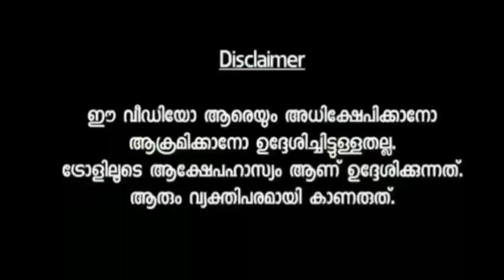സെച്ചി ഇങ്ങനെയൊന്നും തള്ളല്ലേ 🤣😂 | Mallu Troll Master | Gayathri Suresh Interview Troll HappyNewYear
എന്റർടൈൻമെന്റിന് വേണ്ടി മാത്രമാണ്
ഞാൻ ട്രോൾ ഉണ്ടാകുന്നത്. അതിന് നെഗറ്റീവ് ഷെയ്ഡ് അബദ്ധങ്ങൾ നോക്കാറില്ല. എനിക്ക് ഇന്ട്രെസ്റ് തോന്നുന്നു വീഡിയോസ് ആണ് ഞാൻ സെലക്‌ട് ചെയുന്നത്. അതിനാൽ വീഡിയോ കാണു എൻജോയ് ചെയ്യു. നിങ്ങളുടെ അഭിപ്രായങ്ങളും നിർദ്ദേശങ്ങളും താഴെ കമന്റ് ചെയ്യു 😘❤🙂